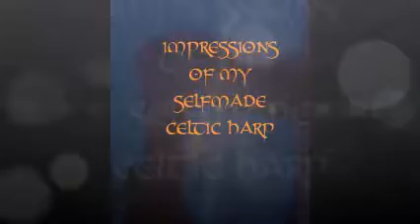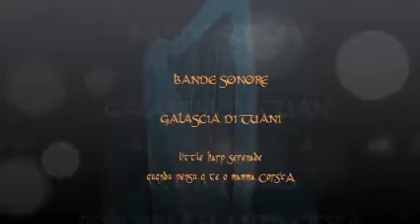IMPRESSIONS OF MY SELFMADE CELTIC HARP CALJULA DI GALASCIA